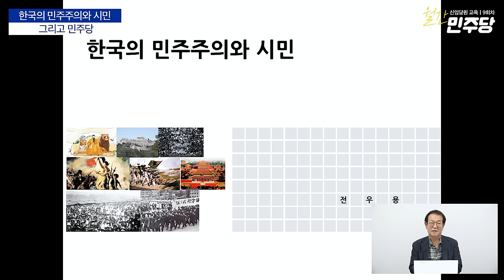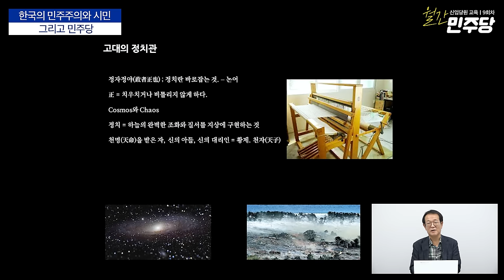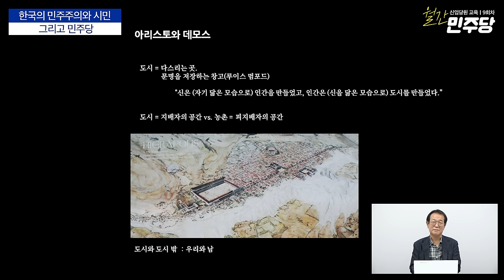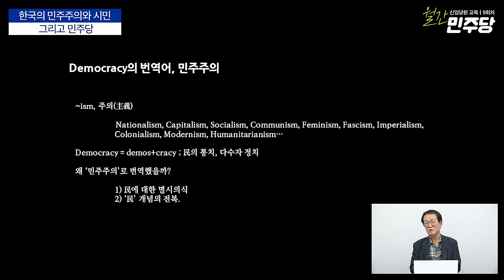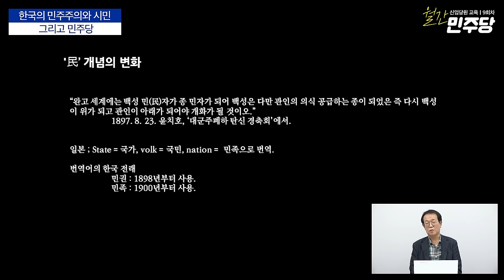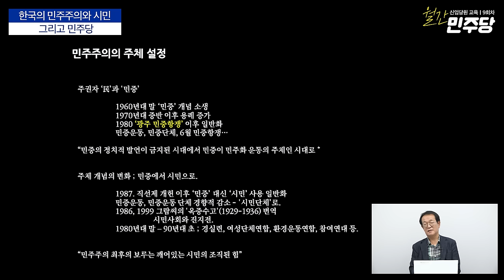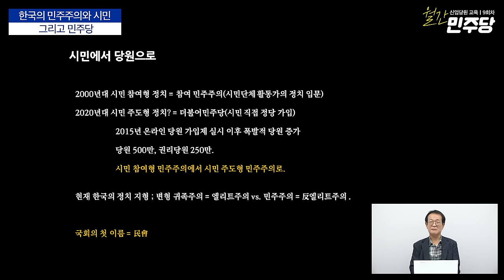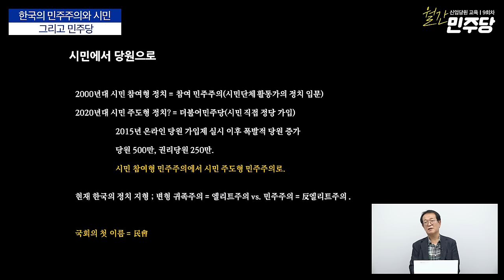[월간민주당] 한국의 민주주의와 시민 그리고 민주당 - 전우용 역사학자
월간민주당 9회차